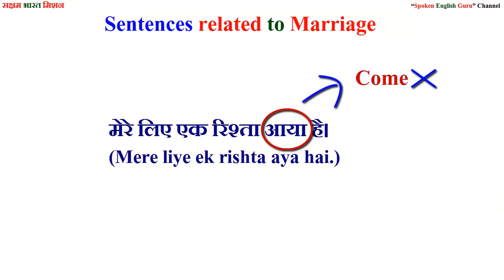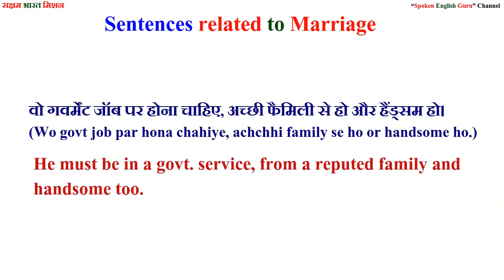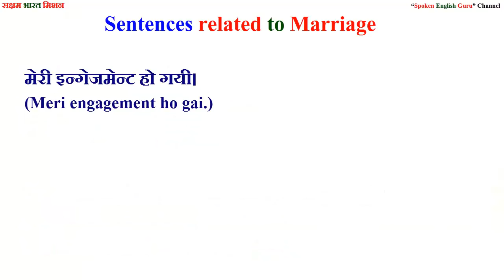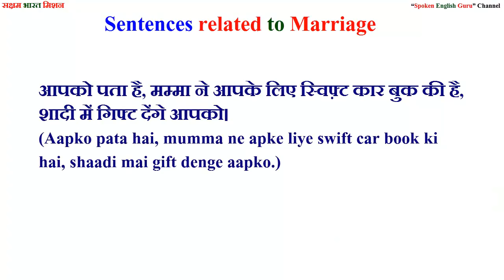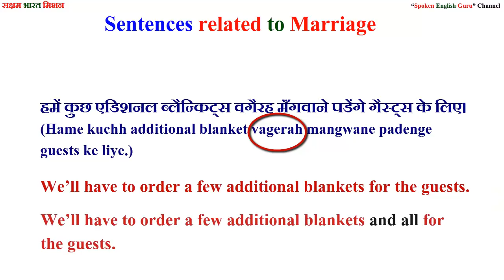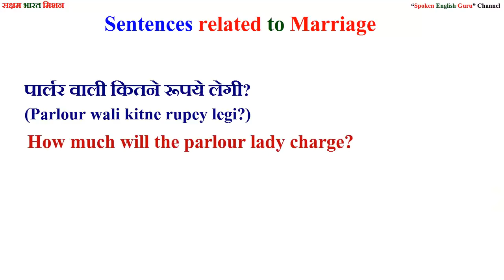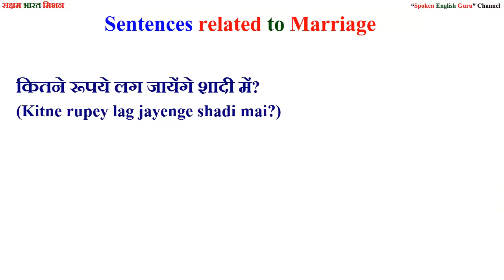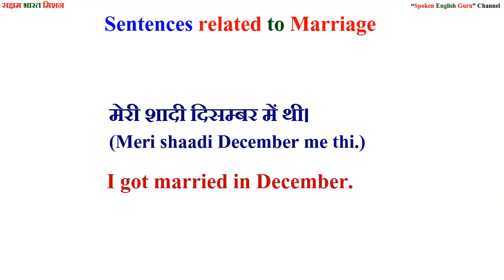Daily Use English Sentences | Marriage Related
Lesson 8: All Daily Use English Sentences Videos

90 Days ऑफलाइन इंग्लिश स्पीकिग कोर्स किट (सभी किताबें एवं 64 GB वीडियो क्लासेज़ पैन्ड्राइव):